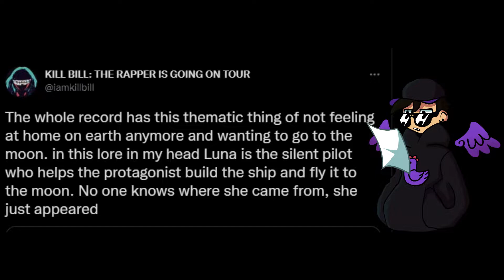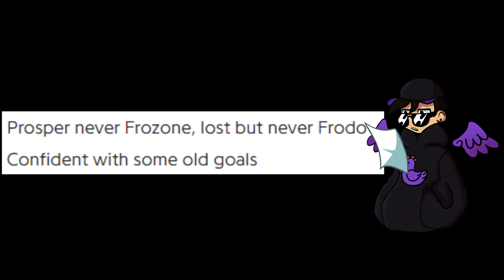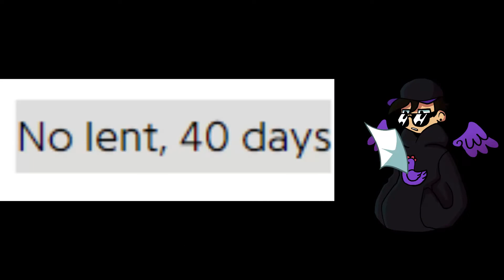DoNotDisturb Explained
Teenage try and explain a song he really likes and seems to do it right.
They're a lot of errors I made sorry for that
It being said I do not any of the music in this video.
All audio came from Kill Bill The Rapper Ablum Snowgoble Theory
Hopefully, more video coming soon or never LOL.